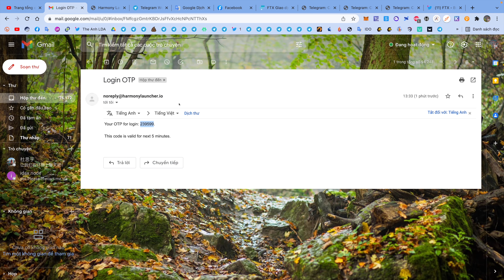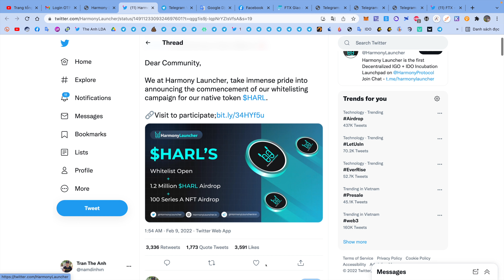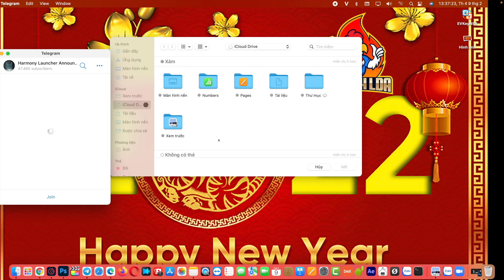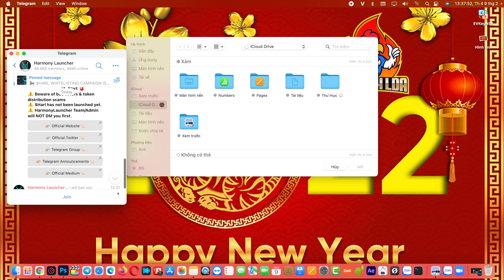Hướng dẫn airdrop ăn chia 1.2M token HARL mạng BSC | The Anh LDA 💰